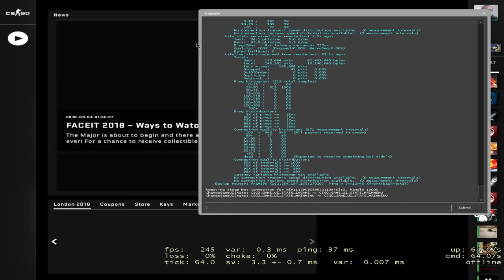Am fost acuzat de aim :( - CS:GO Competitive